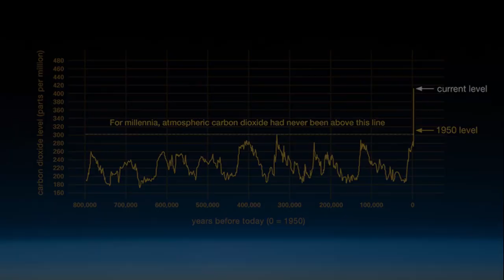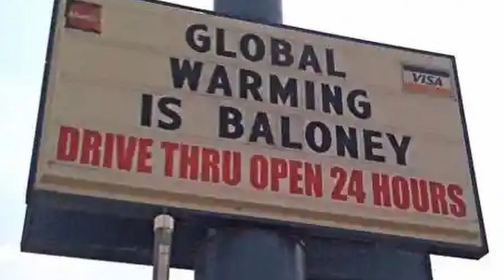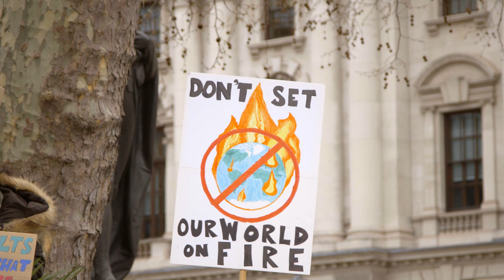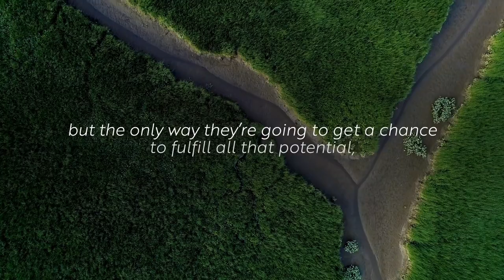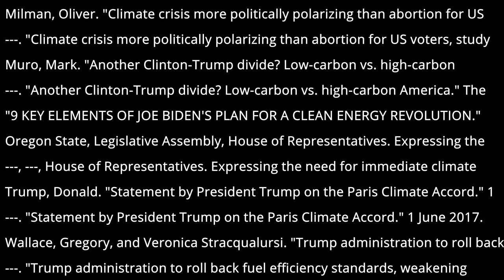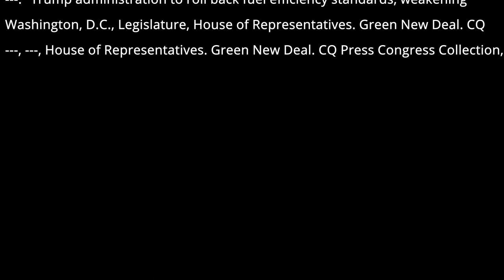C Span StudentCam Submission - David Shukhin, Frederick Alfonso-Frank, William Ashford